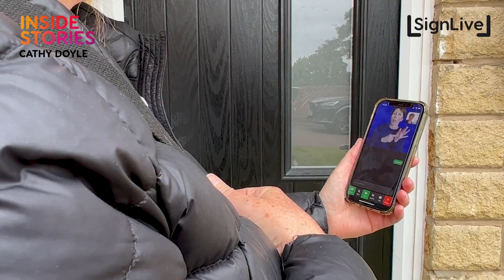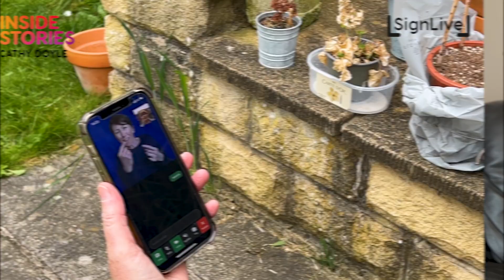Inside Stories Series 4 | Episode 3: Cathy Doyle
For episode 3 we'd like to introduce Cathy Doyle, somoene who wears many hats working in the community.  Join us as Cathy takes us through her diverse roles and tells us about how she felt the first time she used VRS.